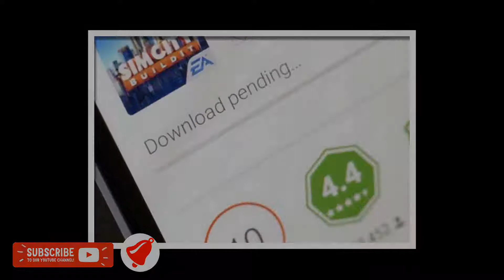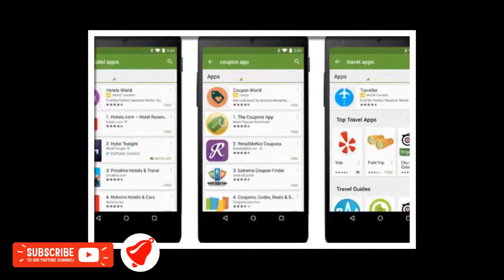দেখুন কতটুকু নিরাপদ গুগল প্লে-স্টোর? || By BypasWay | Know How much secure Play Store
দেখুন কতটুকু নিরাপদ গুগল প্লে-স্টোর? || By BypasWay
গুগল প্লে-স্টোর থেকে অ্যাপ নামানোর সময় সতর্ক থাকুন।  কিছু অ্যাপ, যাদের আপাত দৃষ্টিতে সাদামাটা মনে হলেও ওই অ্যাপগুলির মাধ্যমে আপনার অ্যানড্রয়েড ফোনে ম্যালওয়ার সংক্রমণ হতে পারে। সম্প্রতি একটি প্রতিবেদন জানাচ্ছে, একটি ম্যালওয়ার বেশ কয়েকটি কিউআর কোড অ্যাপকে সংক্রমিত করেছে।